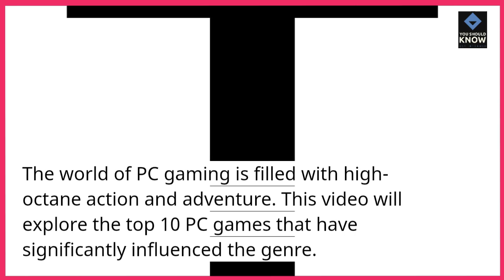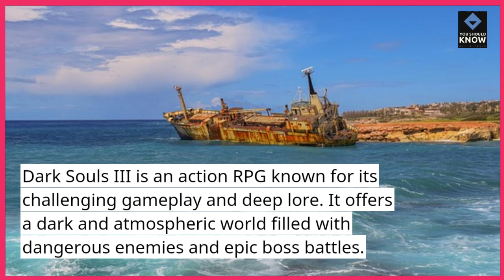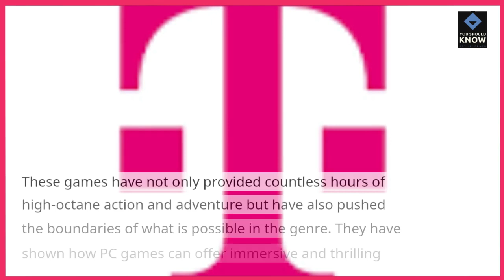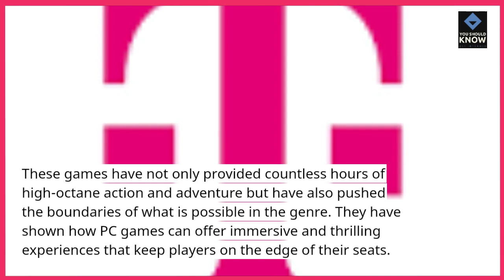Top 10 PC Games for High Octane Action and Adventure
Embark on adrenaline-fueled adventures and pulse-pounding action with these top 10 PC games that deliver thrilling gameplay, intense combat, and heart-pounding excitement.